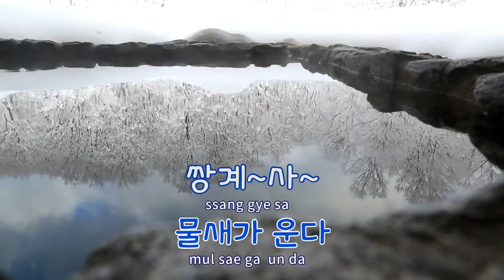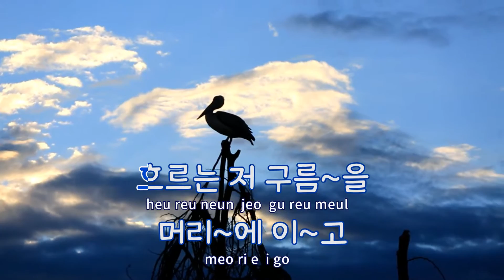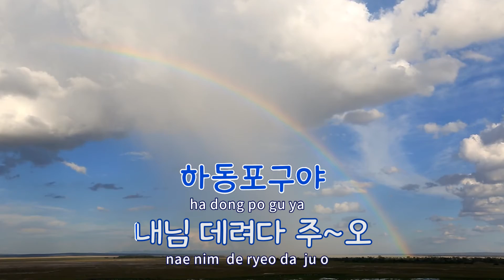[TJ노래방] 하동포구아가씨 - 하춘화 / TJ Karaoke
하동포구아가씨  --  하춘화